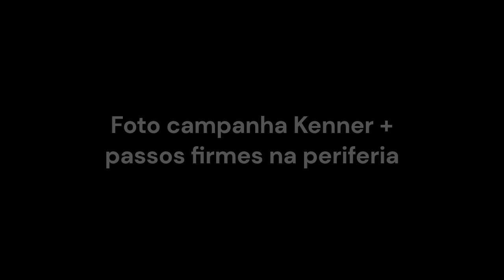EXPOCOM NORTE - PP06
CATEGORIA: PUBLICIDADE E PROPAGANDA
Modalidade: PP06 – FOTOGRAFIA PUBLICITÁRIA

Finalista:
1. Foto campanha Kenner + passos firmes na periferia
Stela Carolainne Abreu Pinheiro (UFPA)